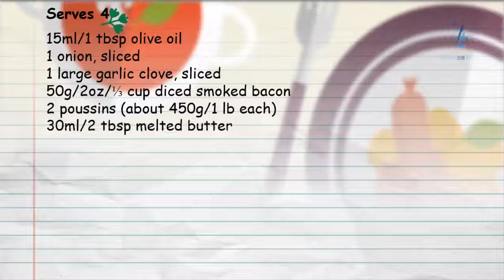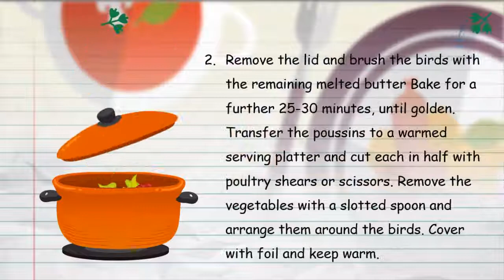Yummy POT-ROAST POUSSIN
This dish is inspired by the French method of cooking these birds. Pot-roasting keeps them beautifully moist and succulent.